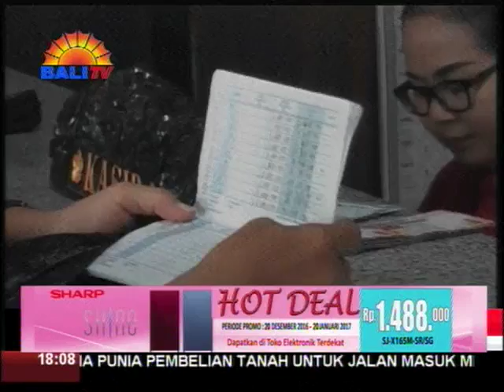KOPERASI TIDAK RAT TERANCAM DIBUBARKAN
DINAS KOPERASI DAN USAHA KECIL DAN MENENGAH (UKM) KOTA DENPASAR MENGANCAM, UNTUK MEMBUBARKAN KOPERASI YANG TIDAK MELAKSANAKAN RAPAT ANGGOTA TAHUNAN, RAT. HINGGA SAAT INI, BARU BEBERAPA KOPERASI MELAKSANAKAN RAT, DAN MELAPORKAN HASIL RAT KEPADA DINAS KOPERASI DAN UKM KOTA DENPASAR.